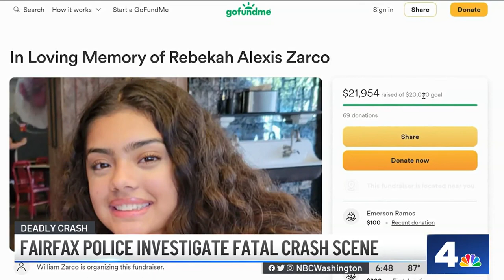Investigators return to the scene of fatal Fairfax crash | NBC4 Washington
Fairfax County police spent hours Thursday pouring over the crash scene where a teenage driver was killed and her three passengers were critically hurt. Northern Virginia Bureau Chief Julie Carey also reports on how the crash is affecting people in the Burke and in the Robinson High School community.